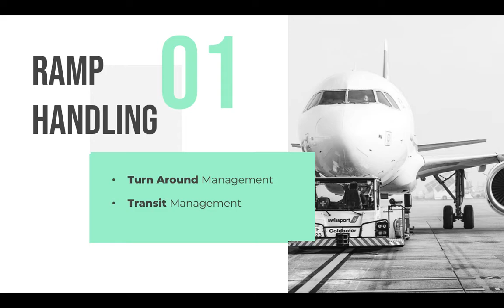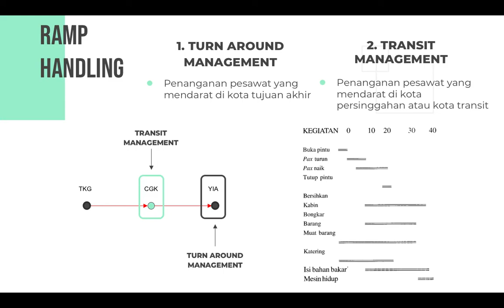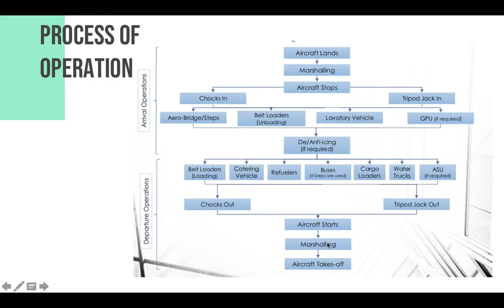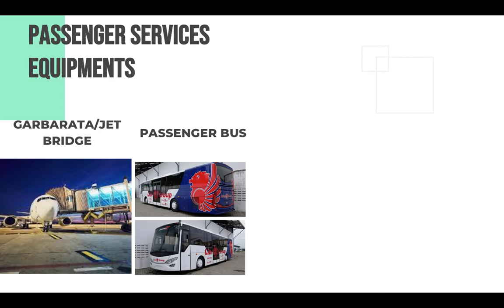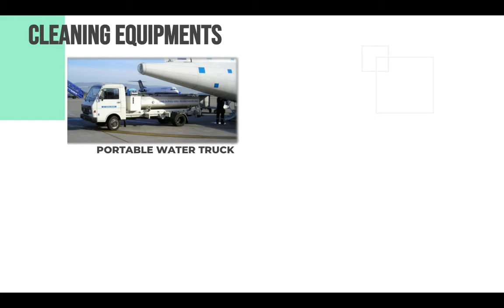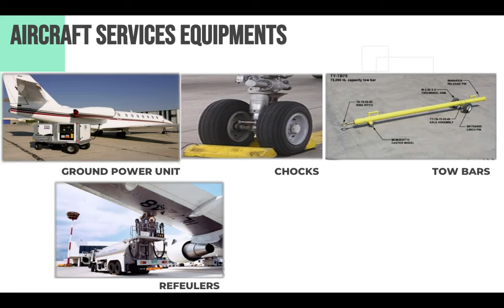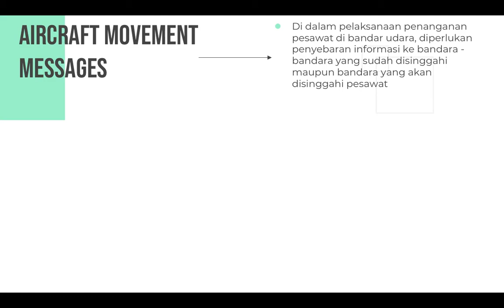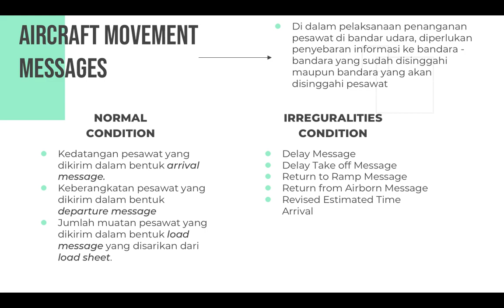RAMP HANDLING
MATA KULIAH TATA OPERASI DARAT - D3 PERJALANAN WISATA - POLITEKNIK NEGERI LAMPUNG